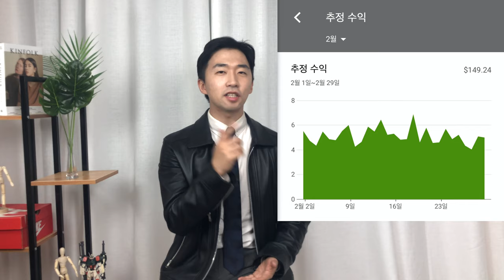유튜버 하고 싶은 직장인들, 학생들은 꼭 보세요 (수익공개)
안녕하세요 패션유튜버 식스입니다.
오늘은 직장생활과 유튜브를 같이 한 3년차 직장인 유튜버로서
유튜브를 생각하고 있는 직장인, 학생 유튜버 분들에게 저의 유튜버 현실 이야기가 조금이나마 도움이 되지 않을까 싶어요
그리고 앞으로 저의 채널의 방향까지 이야기 해볼테니 재밌게 봐주시면 좋겠습니다